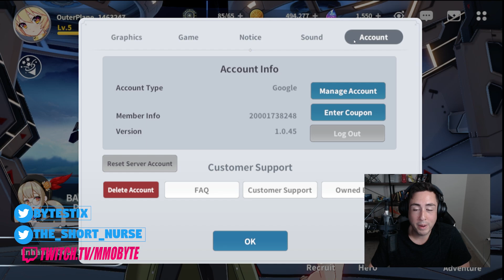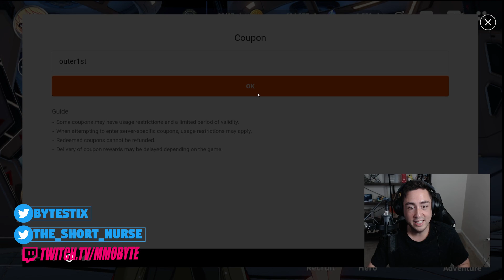DAMN, OUTERPLANE...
Outerplane is a new Anime Gacha RPG.
Artist Sauce: official